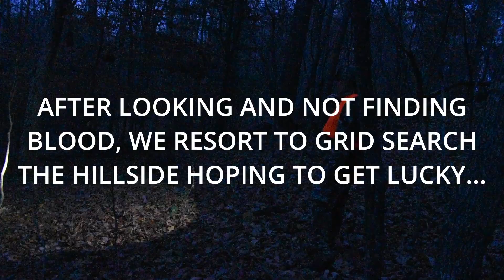WIFES MUZZLELOADER SUCCESS... VA 8pt!!!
Hails gets on the board using the ole smoke pole! This deer had took us on an adventure that no hunter wants to be on. Luckily we were able to get eyes on him before the coyotes did.

SHOPIFY: EHO23! at checkout